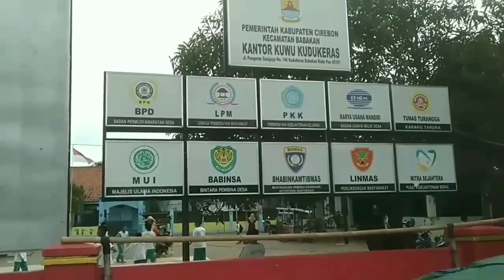BALE DESA KEMBAR DESA BOJONGGEBANG@kangodoychannel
Bale Desa Kembar Desa BOJONGGEBANG Kecamatan Babakan Gebang Kabupaten Cirebon